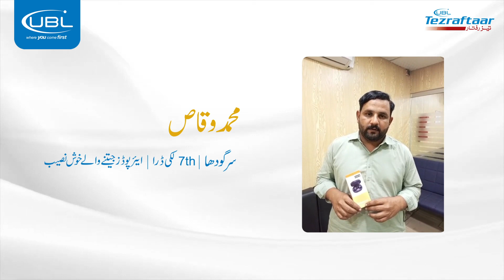Jeeto UBL Tezraftaar Kay Saath | Lucky Draw Winner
Congratulations to the lucky winner of UBL Tezraftaar – Jeeto Raftaar K Saath campaign, Muhammad Waqas, on winning Airpods. Let’s hear what he has to say.

𝑵𝒐𝒕𝒆: 𝑫𝒐 𝒏𝒐𝒕 𝒔𝒉𝒂𝒓𝒆 𝒚𝒐𝒖𝒓 𝑼𝒔𝒆𝒓𝒏𝒂𝒎𝒆, 𝑷𝒂𝒔𝒔𝒘𝒐𝒓𝒅, 𝑶𝑻𝑷 𝒐𝒓 𝑫𝒆𝒃𝒊𝒕/𝑪𝒓𝒆𝒅𝒊𝒕 𝑪𝒂𝒓𝒅 𝑷𝒊𝒏 𝒘𝒊𝒕𝒉 𝒂𝒏𝒚𝒐𝒏𝒆.
𝑻𝒉𝒆 𝒃𝒂𝒏𝒌 𝒘𝒊𝒍𝒍 𝒏𝒆𝒗𝒆𝒓 𝒄𝒂𝒍𝒍 𝒚𝒐𝒖 𝒇𝒓𝒐𝒎 𝒊𝒕𝒔 𝑼𝑨𝑵 𝑵𝒖𝒎𝒃𝒆𝒓 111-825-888 𝒐𝒓 𝒎𝒆𝒔𝒔𝒂𝒈𝒆 𝒚𝒐𝒖 𝒇𝒓𝒐𝒎 8257 𝒔𝒆𝒆𝒌𝒊𝒏𝒈 𝒕𝒉𝒆 𝒂𝒃𝒐𝒗𝒆 𝒊𝒏𝒇𝒐𝒓𝒎𝒂𝒕𝒊𝒐𝒏, 𝒏𝒐𝒓 𝒘𝒐𝒖𝒍𝒅 𝒂 𝒃𝒂𝒏𝒌 𝒓𝒆𝒑𝒓𝒆𝒔𝒆𝒏𝒕𝒂𝒕𝒊𝒗𝒆 𝒂𝒔𝒌 𝒇𝒐𝒓 𝒚𝒐𝒖𝒓 𝒑𝒆𝒓𝒔𝒐𝒏𝒂𝒍 𝒊𝒏𝒇𝒐𝒓𝒎𝒂𝒕𝒊𝒐𝒏 𝒗𝒊𝒂 𝑪𝒂𝒍𝒍, 𝑺𝑴𝑺, 𝑬𝒎𝒂𝒊𝒍 𝒐𝒓 𝑾𝒉𝒂𝒕𝒔𝑨𝒑𝒑.